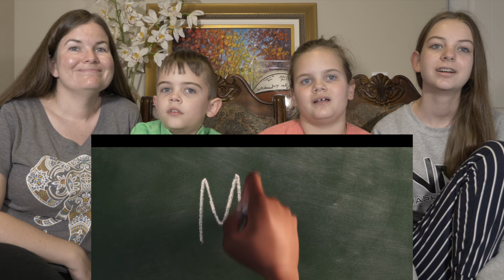SOUL TRAILER REACTION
We liked seeing more of the story.  It is so sad that he dies on the best day of his life.  What is your favorite part?

7433 Spout Springs Rd
Ste 101-1